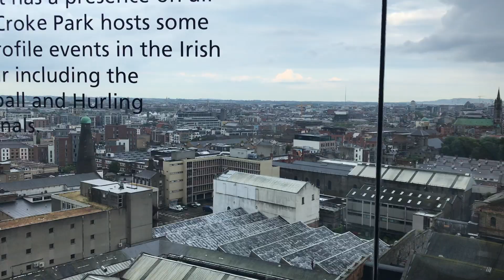Mom is Back on Her Stomping Grounds | Day 211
Music broke out during dinner. So we sat there for another 5 hours.